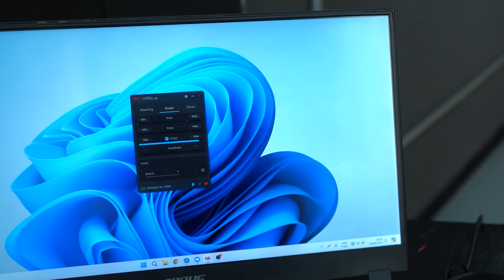FIZ OS PEDAIS DO SIMULADOR BARATINHO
Já se fazem faculdades como futuramente - Processo Seletivo 2025
Conheça mais sobre o modelo de ensino Inteli e os 5 cursos de graduação disponíveis